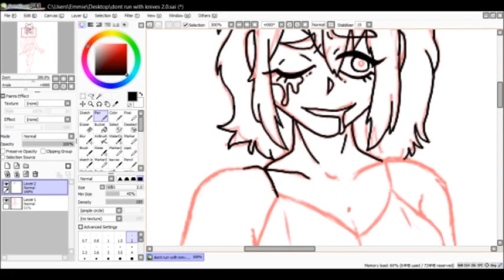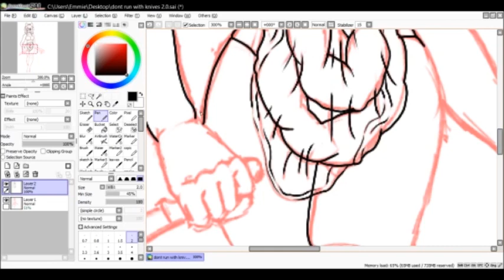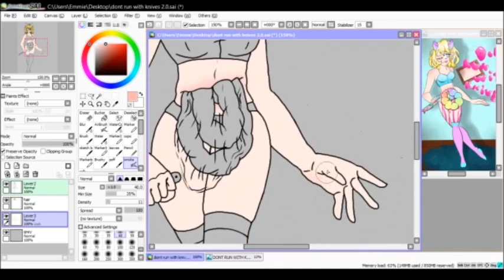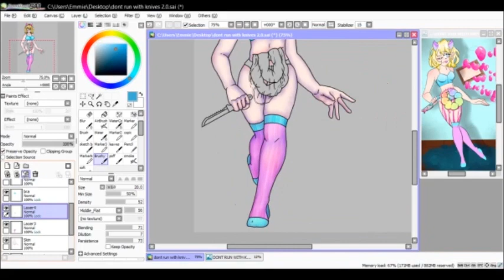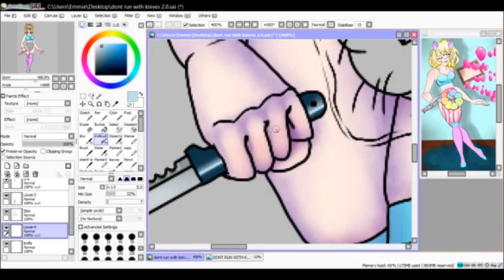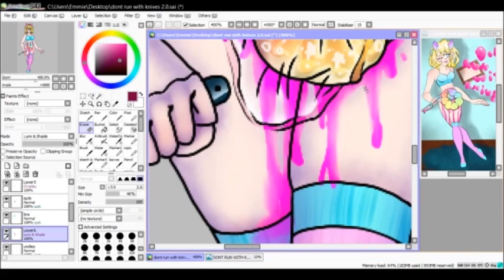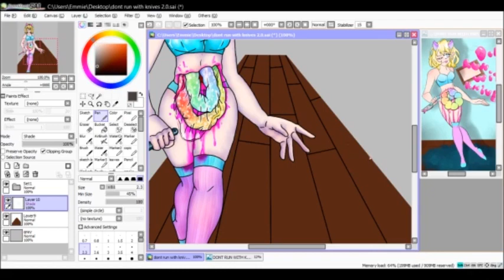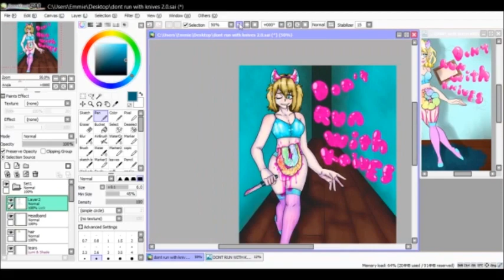Redrawing my most popular speed paint! {Dont Run With Knives 2.0} SPEED PAINT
Grudges- Paramore
I Cant Handle Change- Roar
Messy- Twin XL
Youre Not Here- Silent Hill 3 (Mary Elizabeth McGlynn)

I dont own or claim to own these songs nor do i wish to make money from them. i only own the art